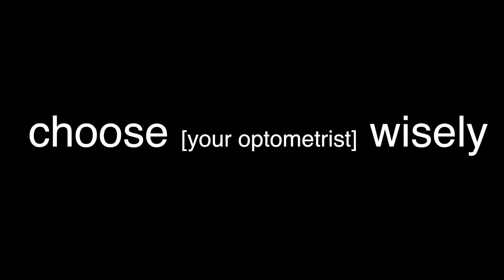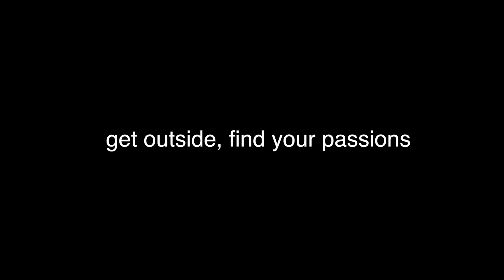SAVE $$$ - HOW TO BUY GLASSES (online vs. local optic shop) | Endmyopia | Jake Steiner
How Much Do Glasses Really Cost?  Ehhhhhhhh ...

I grew up with glasses, 5.00 diopter high myopia, and yet today have 20/20 natural eyesight.  No surgery, no glasses, I figured out how myopia actually works and how to reverse it (and no, not eye exercises!)   The mainstream tells you it's impossible - but the whole concept that myopia is an illness, is complete unscientific nonsense (a 100 billion dollar a year profitable nonsense, though).